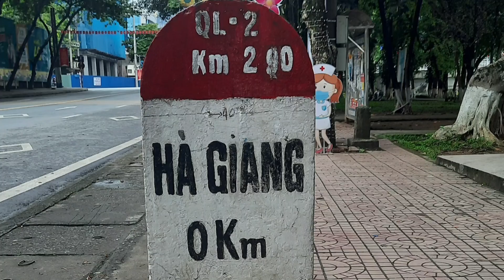Bắc Sum Hà Giang 2021 | Thành Dương TV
Bắc Sum